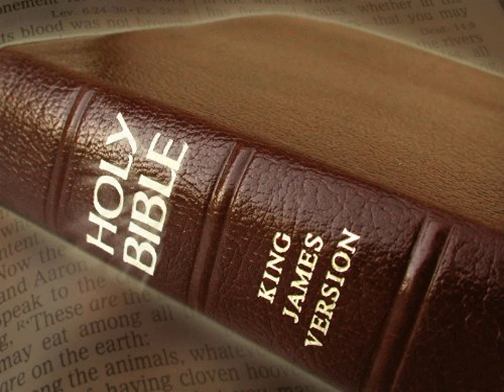King James Version Bible Audiobook Book of Genesis Chapter 12